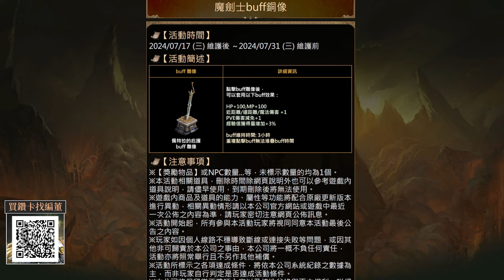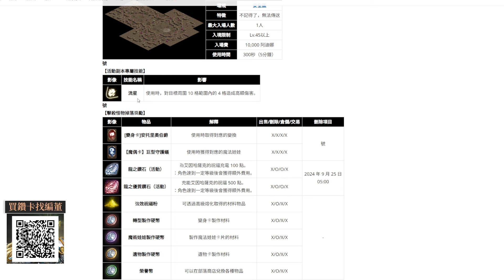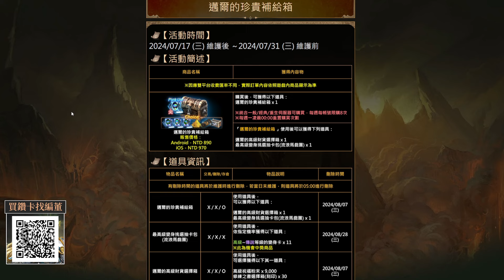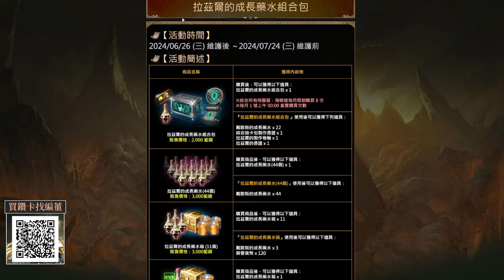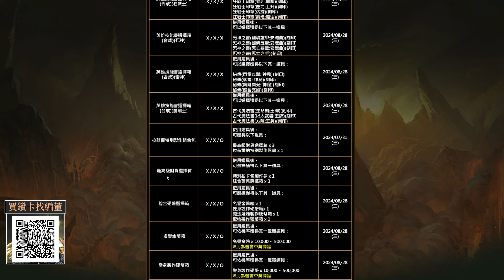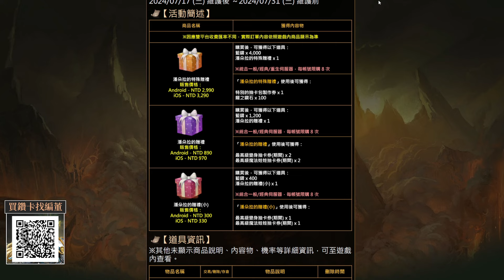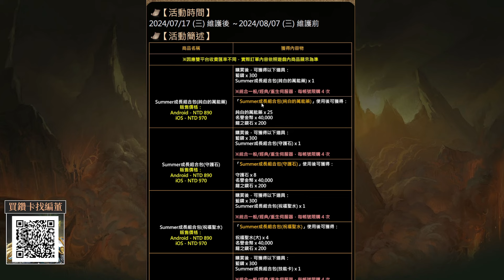【天堂M】台服今天活動這樣玩，新渾沌巨蟻女王、分身流活動超香、金字型神塔開放、週末製作有亮點！ 👉買天堂M鑽卡找我最安心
🌟 雷電模擬器下載： (正官網連結)